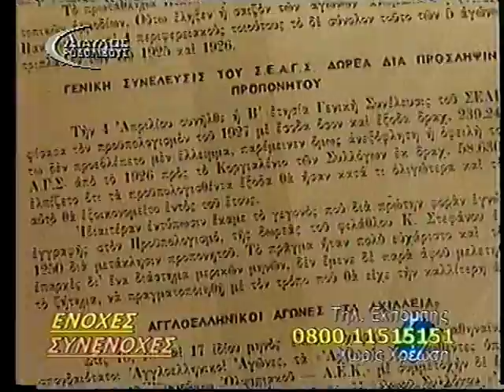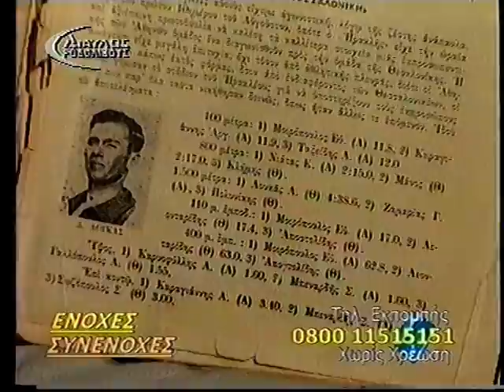ΕΝΟΧΕΣ - ΣΥΝΕΝΟΧΕΣ _ΟΛΥΜΠΙΟΝΙΚΗΣ ΑΣΤΕΡΙΟΣ ΛΟΥΚΑΣ_07.VOB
ΕΝΟΧΕΣ - ΣΥΝΕΝΟΧΕΣ
«ΑΠΟΚΑΤΑΣΤΑΣΗ ΜΝΗΜΗΣ ΤΟΥ ΑΣΤΕΡΙΟΥ ΛΟΥΚΑ, (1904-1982), ΧΡΥΣΟΥ ΟΛΥΜΠΙΟΝΙΚΗ ΜΑΡΑΘΩΝΟΔΡΟΜΟΥ ΣΤΟΥΣ ΟΛΥΜΠΙΑΚΟΥΣ ΑΓΩΝΕΣ ΤΗΣ ΣΑΜΟΥ 1924»
21 / 1 / 2002

Επιμέλεια--Παρουσίαση: Ν. ΤΣΕΠΕΛΑΣ
Ρεπορτάζ: Μ. ΚΑΒΟΥΝΗ
Εικονολήπτες: Θ. ΒΕΝΕΤΗΣ
                           Ν. ΒΕΗΣ
                           Μ. ΖΑΦΕΙΡΙΟΥ
Ήχος: Κ. ΖΑΧΑΡΙΟΥ
Βίντεο--Ροή: Π. ΣΙΜΟΓΛΟΥ
Μοντάζ: Κ. ΑΓΟΡΑΣΤΟΥ
               Θ. ΒΕΝΕΤΗΣ
Τεχνικός Προϊστάμενος: Μ. ΓΚΟΓΚΟΓΛΟΥ
Διεύθυνση Παραγωγής: ΜΑΡΙΑ ΒΙΤΣΙΟΥ

Παραγωγή: ΔΙΑΥΛΟΣ ΡΟΔΟΛΙΒΟΥΣ

Καλεσμένοι: ΦΩΤΗΣ ΒΑΓΕΝΑΣ, Δικηγόρος Σερρών
                      ΚΩΣΤΑΣ ΛΟΥΚΑΣ, Γιός του Ολυμπιονίκη Αστερίου Λουκά,
                      Ιδρυτής  (2008) και Α΄ Πρόεδρος του Παμμακεδονικού
                      Γυμναστικού  Συλλόγου «ΑΣΤΕΡΙΟΣ ΛΟΥΚΑΣ»

Τηλεφωνική Επικοινωνία:
Δ. ΔΑΠΗΣ, Δήμαρχος Νιγρίτας
ΔΗΜΗΤΡΗΣ ΜΠΟΝΤΙΚΟΥΛΗΣ, Διευθυντής Αθλητικού Μουσείου Αθηνών
ΣΟΦΙΑ ΦΡΑΓΚΟΥΔΗ-ΒΟΓΙΑΤΖΗ, Δημοσιολόγος, Εκδότης και Πρόεδρος της επαναδραστηριοποιηθείσης Εταιρείας «ΕΚΠΑΙΔΕΥΤΙΚΗ ΑΝΑΓΕΝΝΗΣΙΣ», Επιστημονικού Σωματείου (έτος ιδρύσεως 1924), το οποίο  -επί Προεδρίας του Γεωργίου Σ. Φραγκούδη- ίδρυσε την ΑΝΩΤΑΤΗ ΣΧΟΛΗ ΠΟΛΙΤΙΚΩΝ ΚΑΙ ΚΟΙΝΩΝΙΚΩΝ ΕΠΙΣΤΗΜΩΝ,την  μετέπειτα ΠΑΝΤΕΙΟ ΣΧΟΛΗ και νυν ΠΑΝΤΕΙΟ ΠΑΝΕΠΙΣΤΗΜΙΟ.

ΓΙΩΡΓΟΣ ΚΑΡΑΤΖΑΦΕΡΗΣ, Ευρωβουλευτής και Πρόεδρος
                                                  του Λαϊκού Ορθόδοξου Συναγερμού
                                                  (ΛΑ.Ο.Σ.)